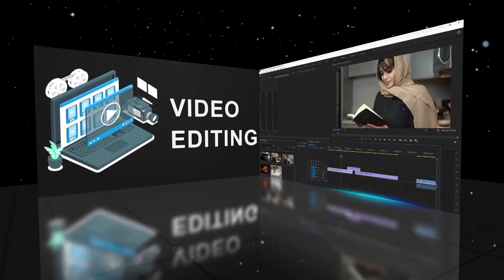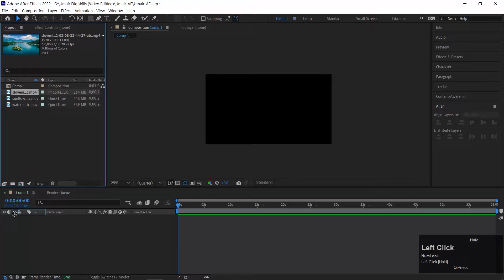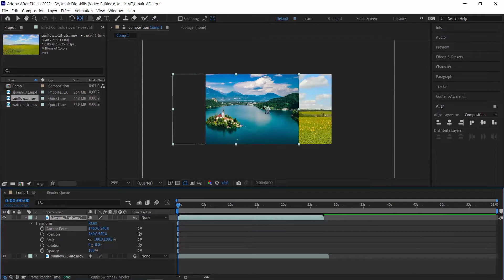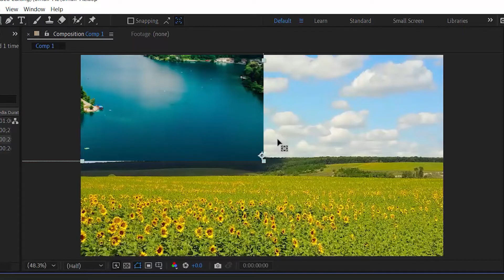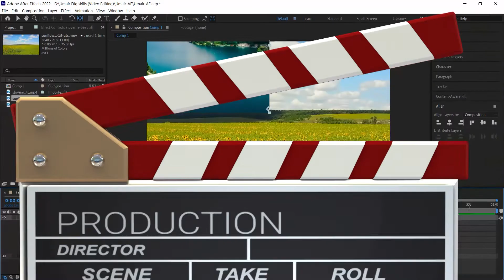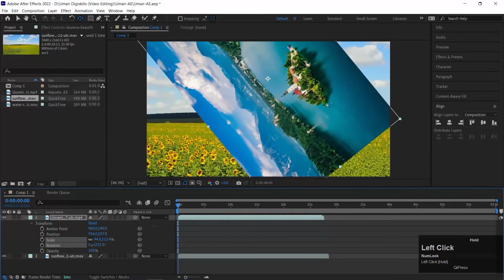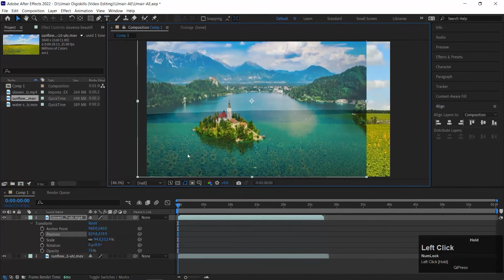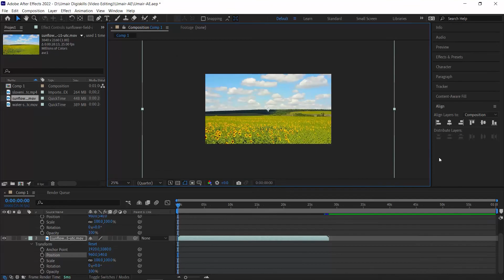VDE101_Topic083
Transform Properties in After Effects